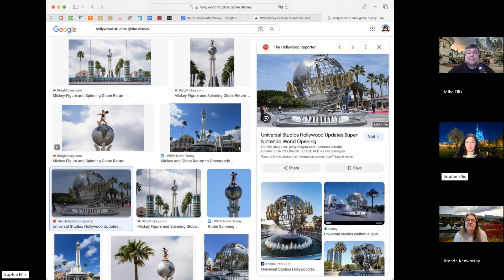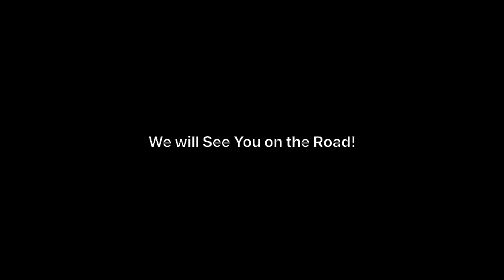Episode 212 - Gone but not forgotten at Hollywood Studios.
Sophie, Brenda, and Mike are back with another episode of On the Road with Mickey. This week, we're talking about Gone but not forgotten at Hollywood Studios. Like always, we start off with Cheddar from the Big Cheese. Sophie provides our this day in Disney history segment, I try and stump Sophie and Brenda with a Disney Who's Who Character, and lastly, Brenda brings us a quote from the big man himself in our Walt Disney Quote segment. Thanks for stopping by! We'll see you on the road!